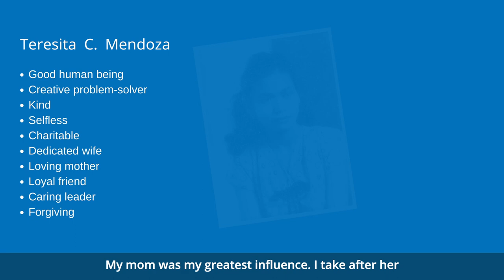AA Stories Liesel Mendoza The Gift of Leaders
The Gift of Leaders
It shares the origin and source of my strength as a leader and how I am working towards giving The Gift of Leaders to the world through the community we are building in The Mentoring Club.